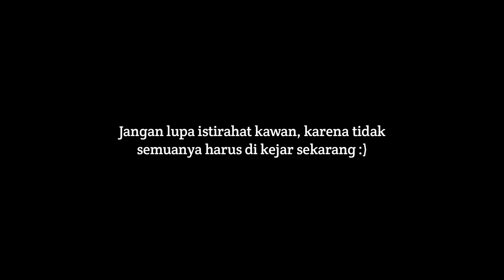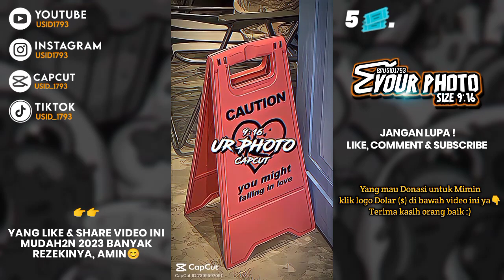Kumpulan 10 TEMPLATE JEDAG JEDUG CAPCUT TERBARU | Template Yang lagi Viral di Tiktok 🔥😎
10 Template JJ CAPCUT 🎟️ kuyy langsung di pake aja Templatenya 👇

1.) BEH KECE BET GILAK

5.) gani gani X brutal

Tutorial JEDAG JEDUG CAPCUT yang kleann cari ada di Channel YouTube ini Gaessss😎 semoga bermanfaat 🙏